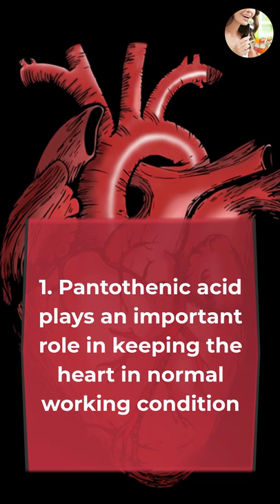Vitamin B5 / Pantothenic Acid Health Benefits